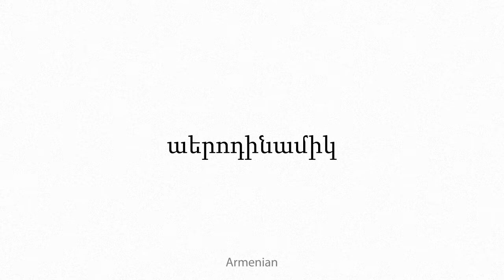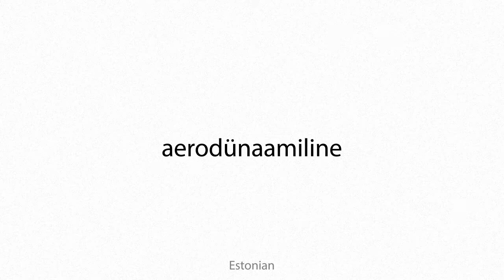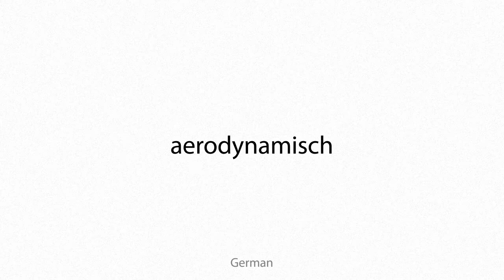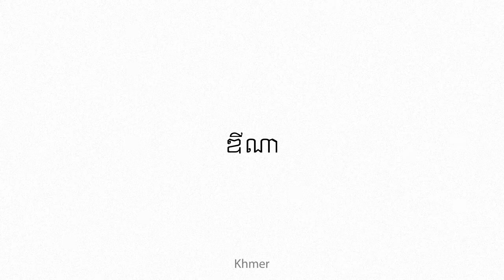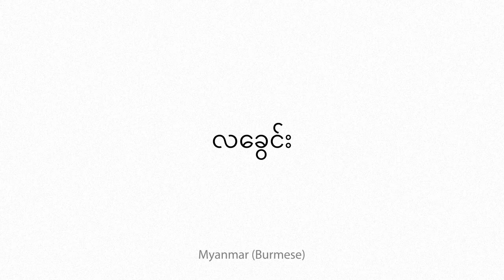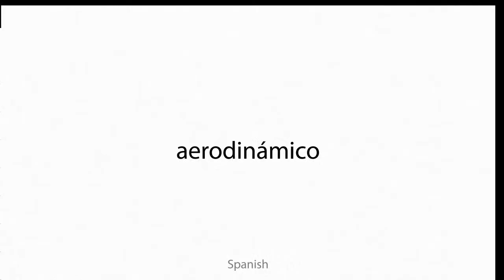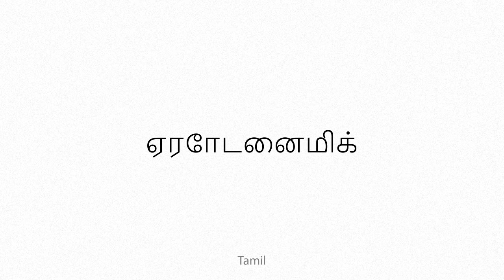aerodynamic Multilingual Translation